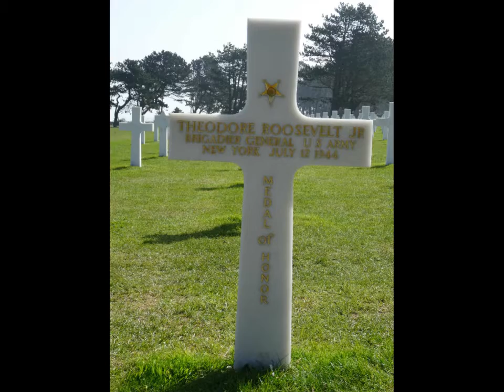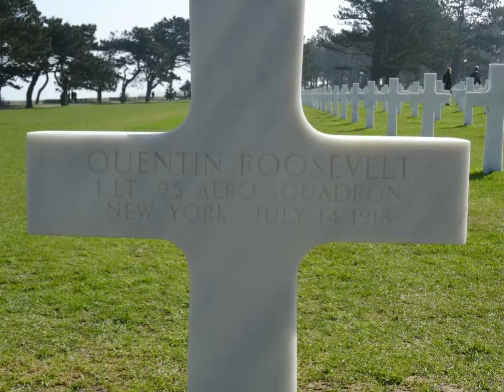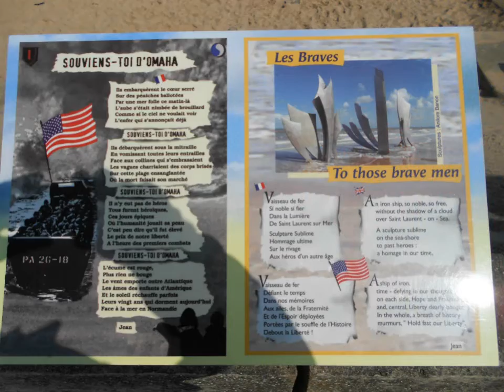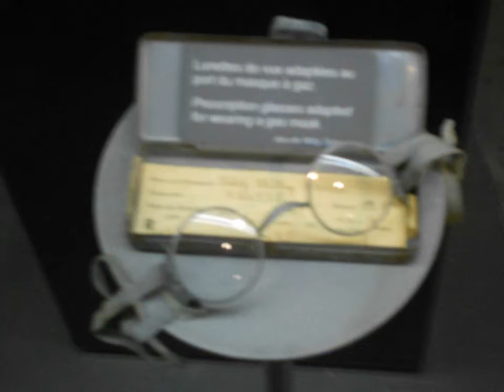Normandie 2015 p 2